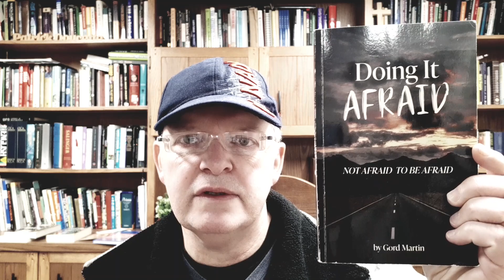Doing It Afraid - Review - Part 2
Doing it Afraid - Not Afraid to Be Afraid by Gord Martin
This is a great primer for individuals interested in sharing the Gospel at home or abroad.
The Title should be more similar to one of the following:
No Time to be Afraid - The Joy of Serving in Christian Ministry
For His Glory - Overcoming Fear & Doubts in Christian Ministry
A Life Beyond Fear - Serving the Lord with Hope and Faith
Etcetera